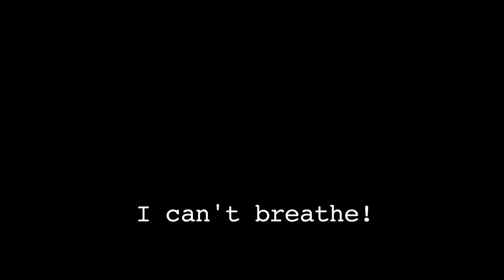Trump's Children 7